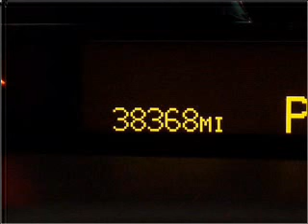2006 Cadillac STS - Stafford TX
Year: 2006
Make: Cadillac
Model: STS
Trim: V8
Engine: 4.6 liter 8 cylinder 32 valve
Transmission: 5-Speed Automatic
Color: Sandstorm
Mileage: 38368
Address:
12053 Southwest Freeway